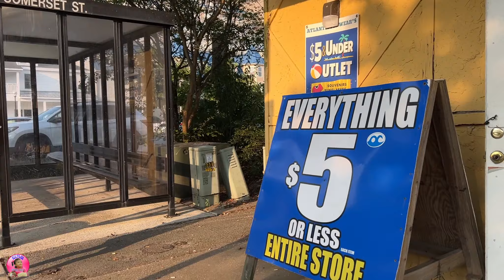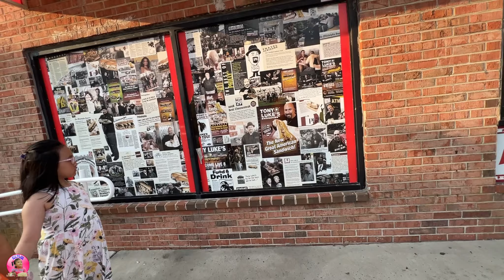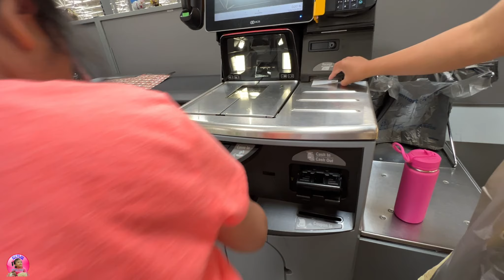[VLOG111]-ĐI DẠO TRÊN BÃI BIỂN MARYLAND